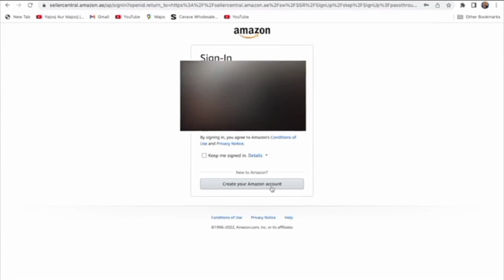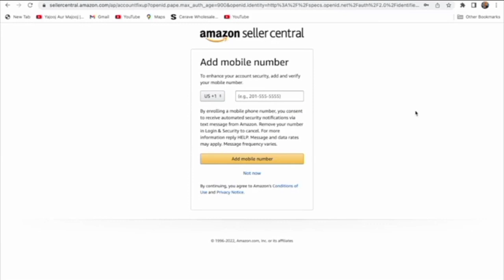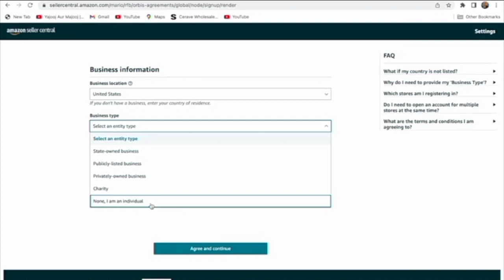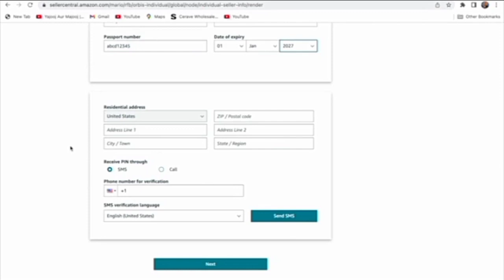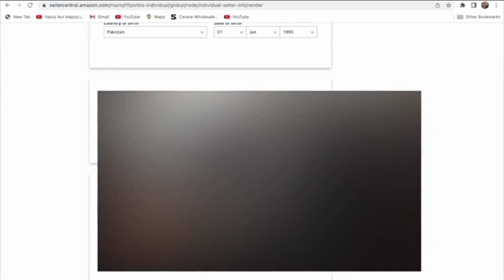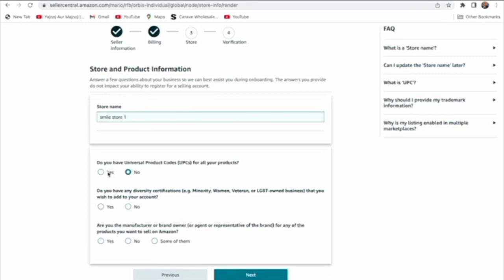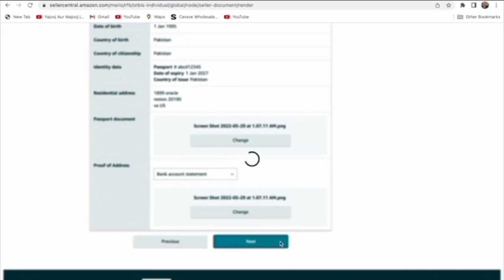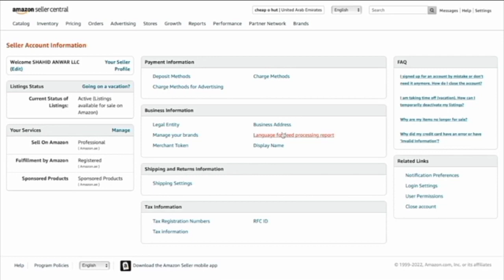How to sign up amazon account in pakistan FBM Saller Account Transaction to all Pakistanis bank free